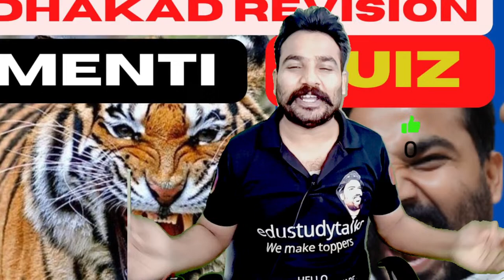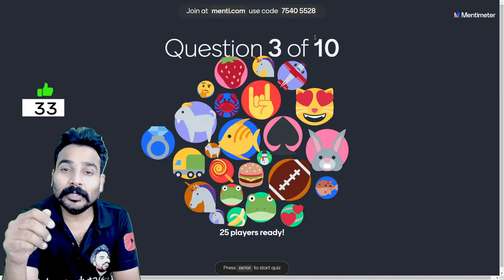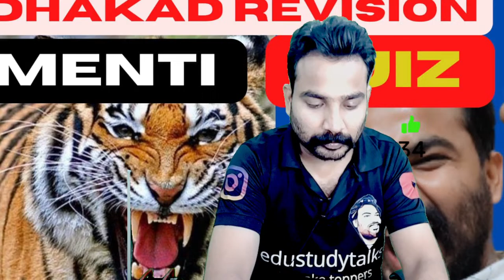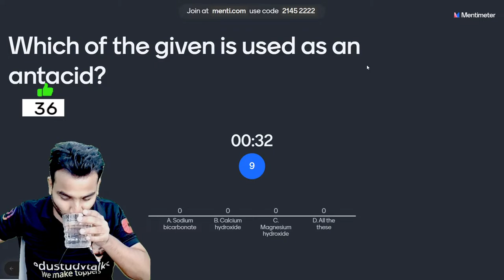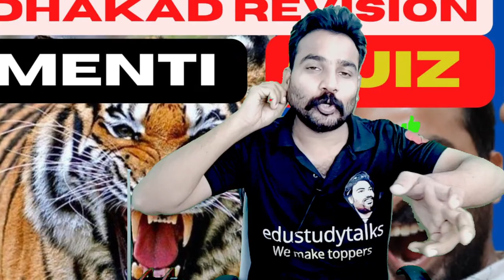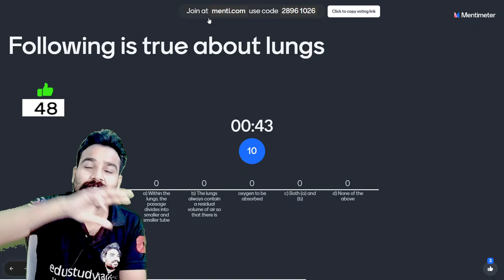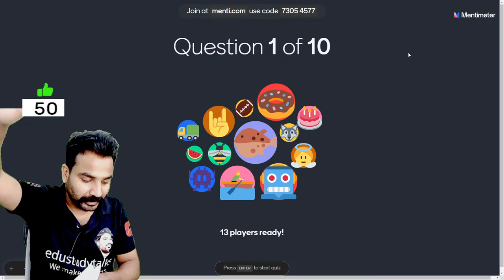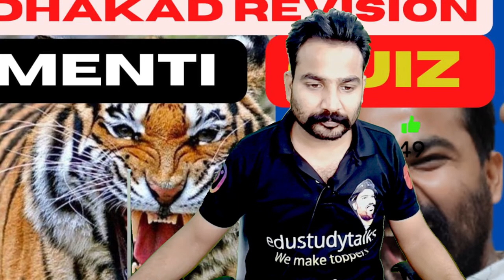Class 10 menti quiz | practice mcq | All subject on demand | ankit sir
Fastest and short cut method to earn study points and become moderator of my channel .Don"t tell anyone 1.super chat .2.super sticker 3.membership 4.super thanks. you need above 10,000+ study points to become modertator of our channel. thanks for your support.

How to earn study pionts? Be regular and join class on time.

Earn study points- Become moderator or monitor of my youtube channel. you can Redeem your points also with big shoutout and i will give you a salute for your consistency and regularity.

How to show my study points? (type in chat)- !points

Edustudy talks always trying to simplifying any topic for students. it is a highly demand video which we are providing you so please must watch it and get benefit of it.  i hope you will enjoy a lot watching this lecture. I promise you to all it will help you to boost your marks in final exam because all the beautiful buildings have a strong foundation .
Important playlist. click here for boost your study.

.Ap aap humse jude sabhi VIP platform par and Ask me anything .
(For Ask me Anything and participate in other activities)
(join for important update and notification)
Aap bhi apne Sawal and wishes or channel promotion ke liye mail kar sakte hain